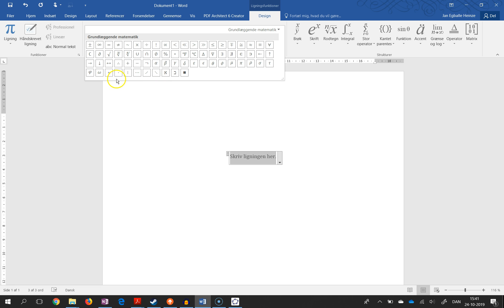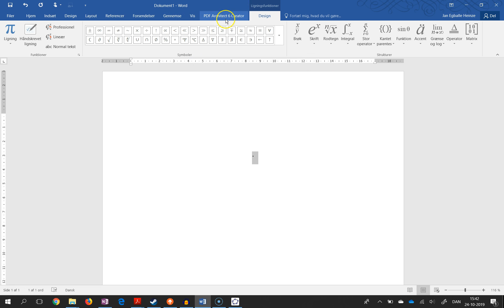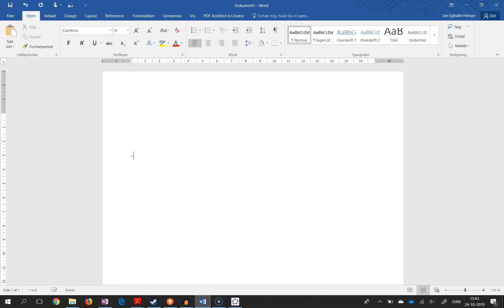MATEMATIK I WORD - Skrive rigtigt gangetegn